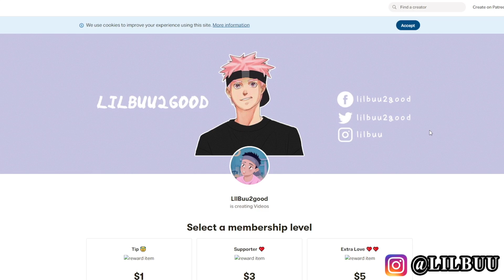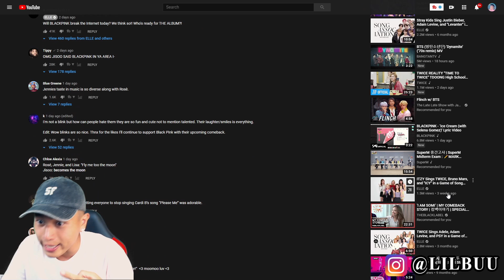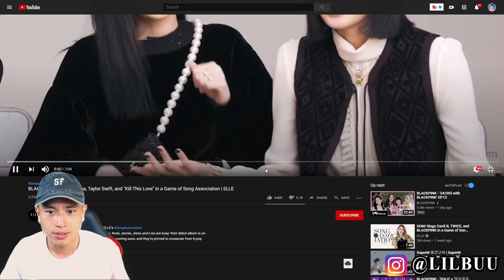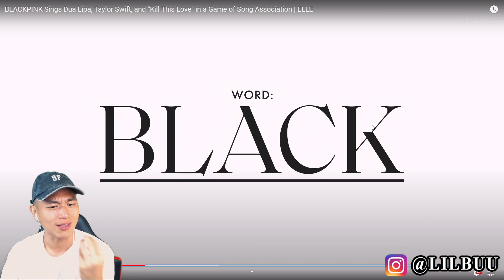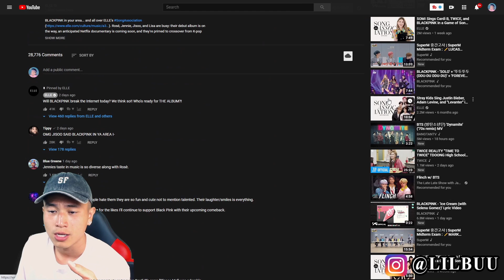BLACKPINK SONG ASSOCIATION GAME REACTION!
In this video I'm reacting to BLACKPINK Sings Dua Lipa, Taylor Swift, and "Kill This Love" in a Game of Song Association | ELLE.